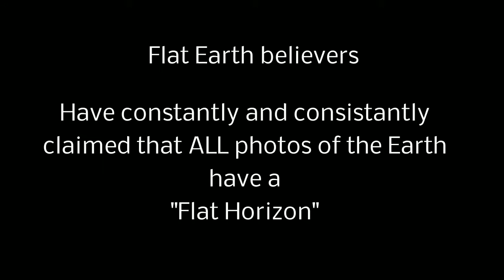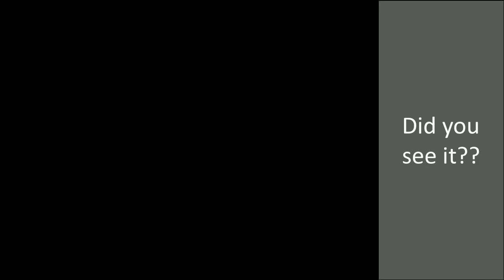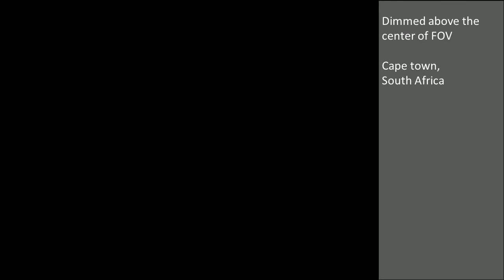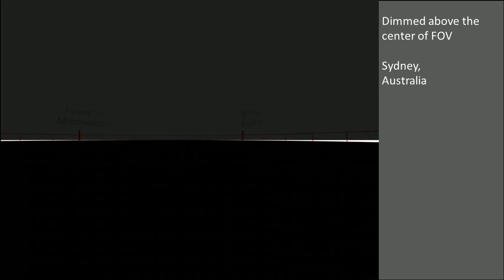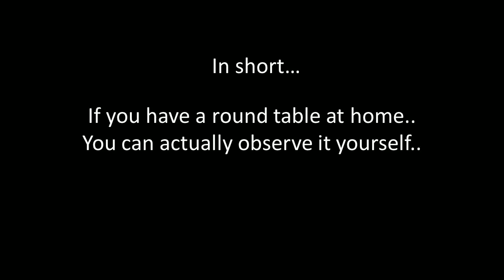Flat Earth Curved Horizons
This is just a short demonstration about the argument concerning the "Always Flat" FE horizon.. A simple simulation displays actually that the FE map should show more curvature than the Globe at lower altitudes.. This might sound counter productive to those who know the Earth is a Globe.. but Facts are Facts.. And every manipulated image and claim of "No Curvature" should be deemed incorrect.